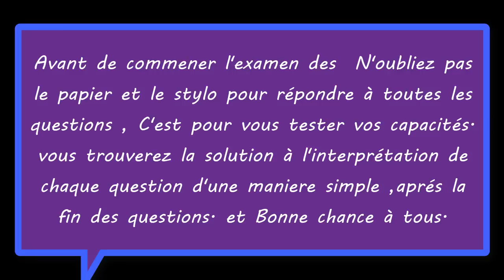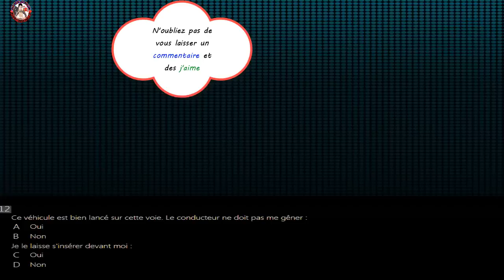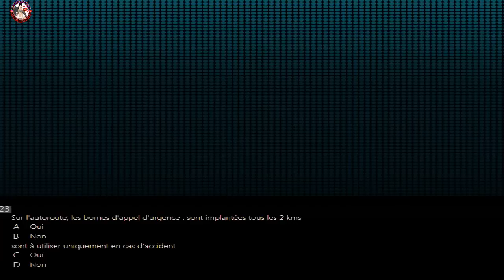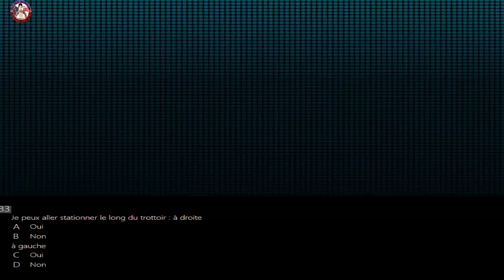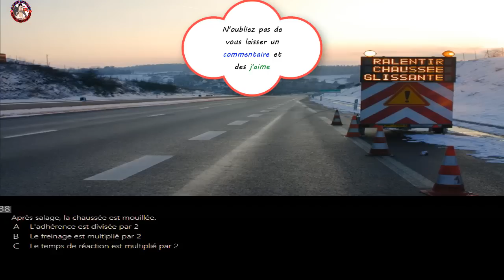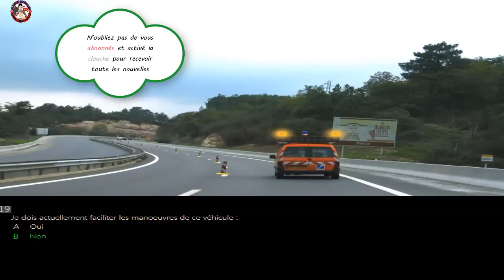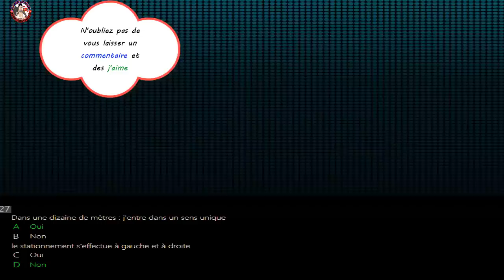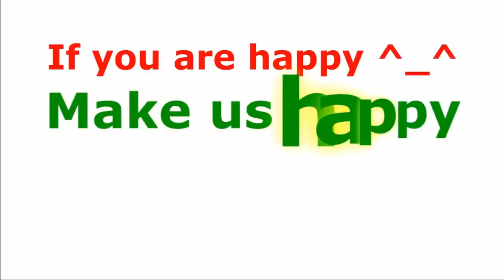Tout les nouveaux question ronforcer de😘 examen😍 2019 du code de la route Série #5